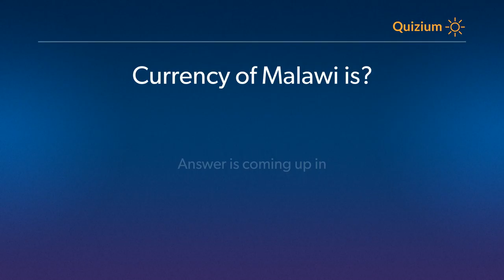Currency of Malawi is? Countries and Currencies Quiz